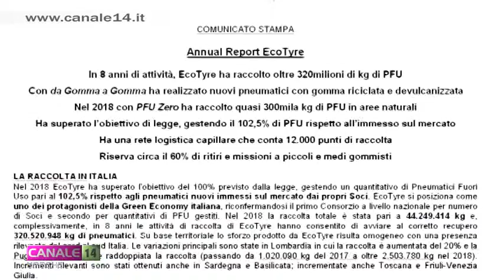Green economy: presentato l'annuale report EcoTyre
In 8 anni di attività, il Consorzio EcoTyre ha raccolto in Italia oltre 320milioni di kg di pneumatici fuori uso. Con "da Gomma a Gomma 2.0" ha realizzato nuovi pneumatici con gomma riciclata e devulcanizzata.